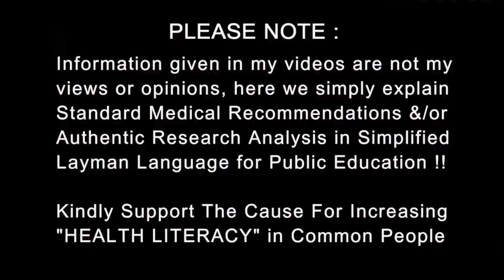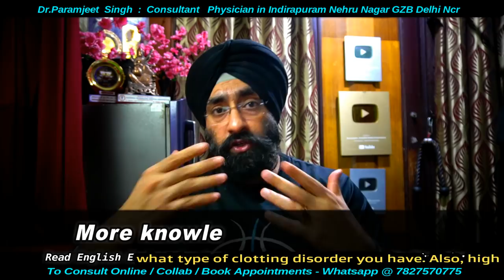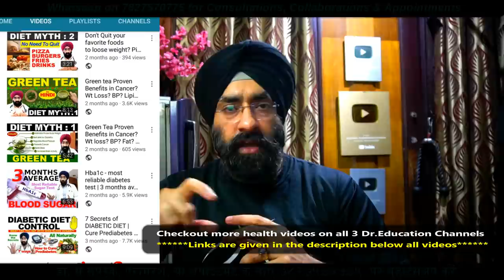D dimer Test Explained | Important for all Serious Patients | Dr.Education